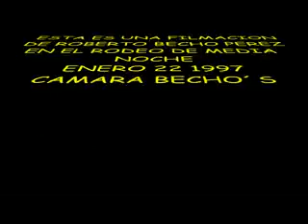Roberto Becho Pérez Rodeo Media Noche Cumple Lorenzo Monteclaro 1997 Enero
RODEOS DE MEDIA NOCHE EN EL CUMPLEAÑOS DE LORENZO DE MONTECLARO DONDE PARTICIPARON MUCHOS GRUPOS Y DONDE EL DR.ARISTEO ANGEL GONZALEZ DAVILA PARTICIPO CON SU EQUIPO DE AUDIO E ILUMINACION Y FILMACION BECHO´S AQUI ALGUNAS CANCIONES CON EL GRUPO PESADO Y LORENZO DE MONTECLARO POR ALLI APARECE EL CUMPY JOSE LUIS RGZ EX RAINBOW MUSIC AHORA EN DALLAS TX SALUDOS A TODOS ESPERO LES GUSTE ROBERTO BECHO PEREZ